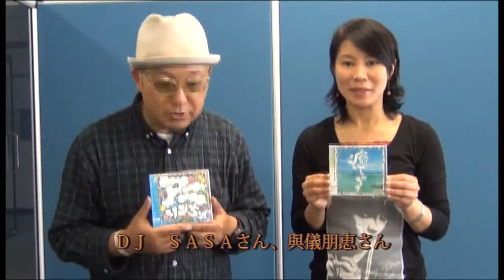ＤＪ ＳＡＳＡさん、與儀朋恵さんが来訪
ＤＪ　ＳＡＳＡさん、與儀朋恵さんが４月１７日午後、琉球新報社を訪れました。詳しくは２０日付以降の琉球新報をご覧ください。